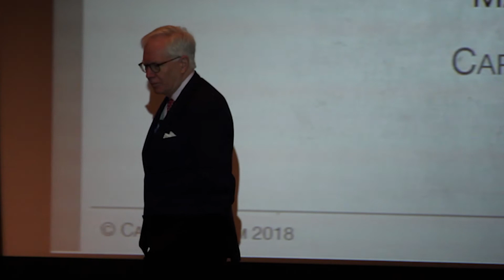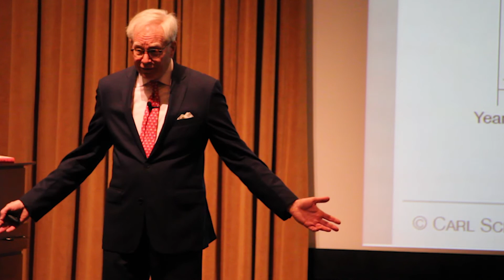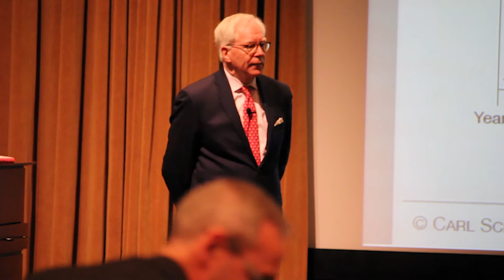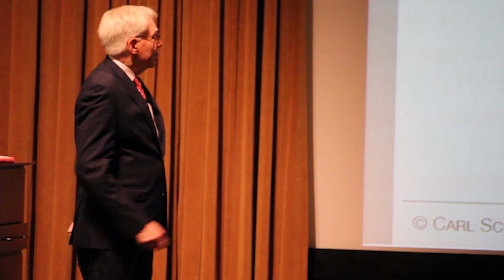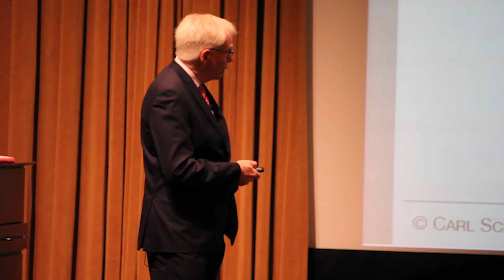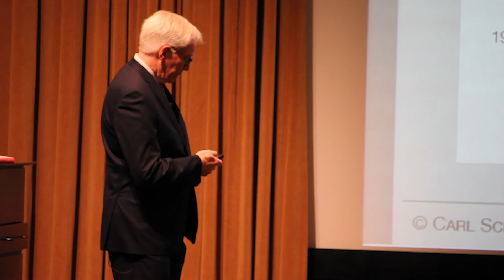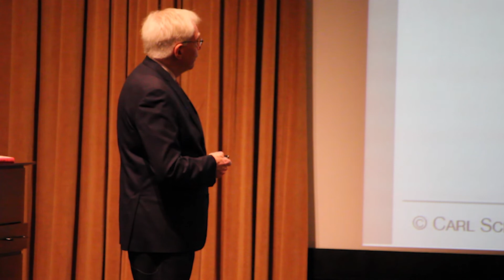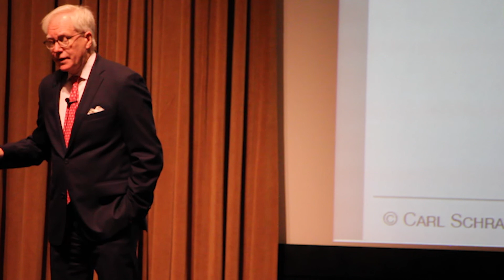2018 UNC Clean Tech Summit: Carl Schramm - "Burn the Business Plan"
The UNC Clean Tech Summit convenes professionals in business, policy and academia for two days of problem-solving to foster leadership and growth in the southeast’s clean tech industry. The Summit is co-hosted by the UNC Institute for the Environment and the Center for Sustainable Enterprise at UNC Kenan-Flagler Business School.